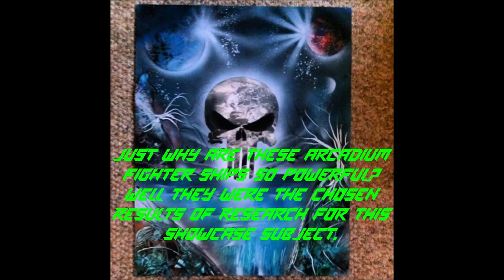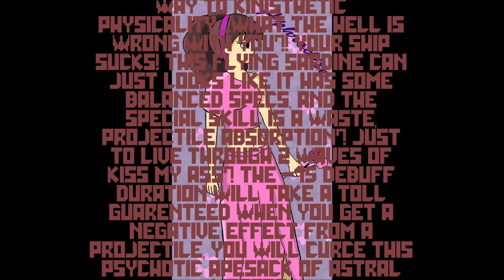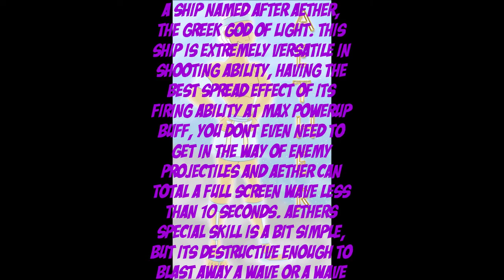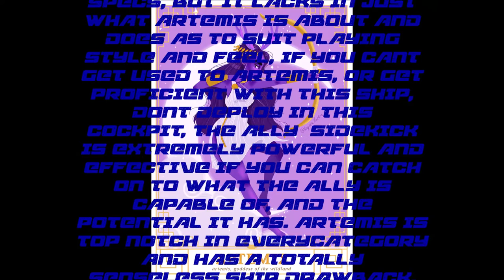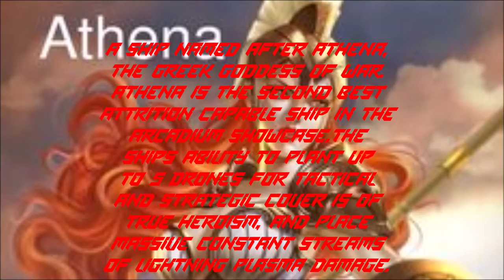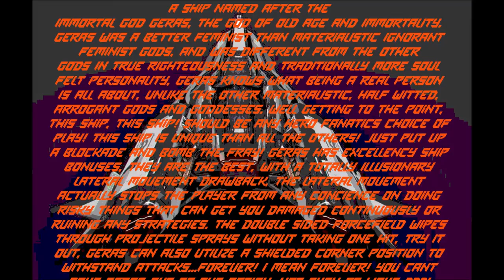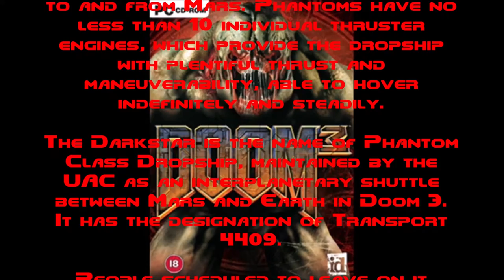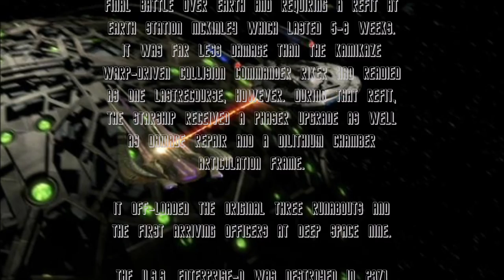Special Master Archives- 5 Most Powerful Ship Fighters of Sci Fi